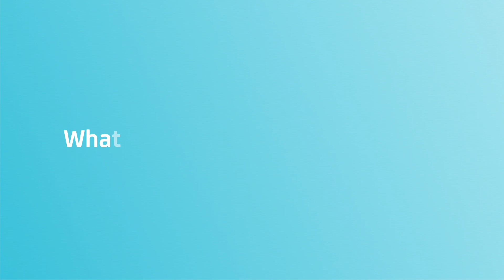Meet UniCredit's Disability Manager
The role of our Company Disability Manager is to support people with disabilities in their professional career. In this video we talk to Francesca Bonsi Magnoni, Disability Manager at UniCredit Italy, who explains the importance of having a disability manager in the workplace.

There are over 2,000 people working at  UniCredit Italy with disabilities, and the role of the disability manager is to facilitate their inclusion while avoiding any kind of discrimination. Constantly and actively listening to their needs and priorities makes it possible for us to implement a successful disability management strategy, and to compete in a global market.

Over the past 10 years, UniCredit has built a culture of diversity and inclusion by creating a work environment of equal opportunity, where employees of all ages, genders and backgrounds are involved in the decision-making process. That’s not all:   the Bank has also strengthened its commitment through new programs and agreements aimed at  achieving further equality goals, as a means to achieve greater value.